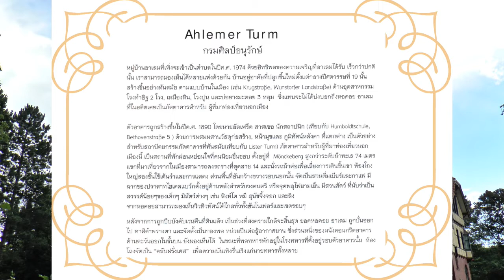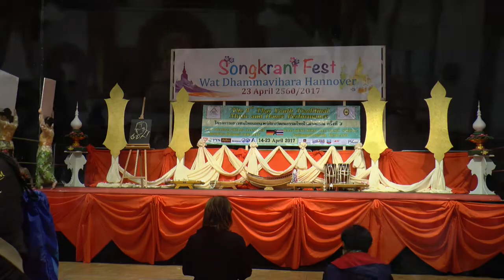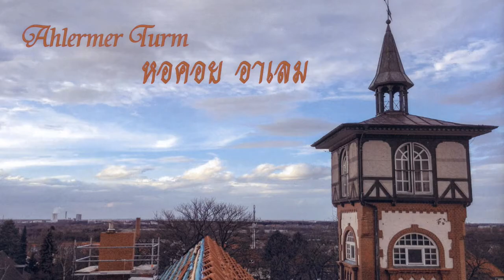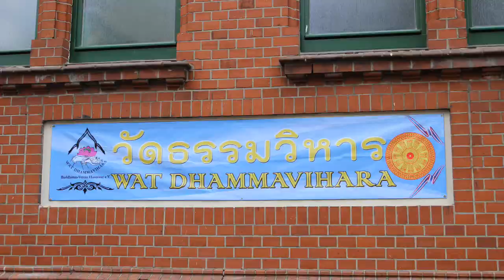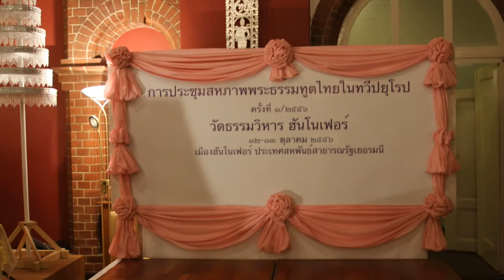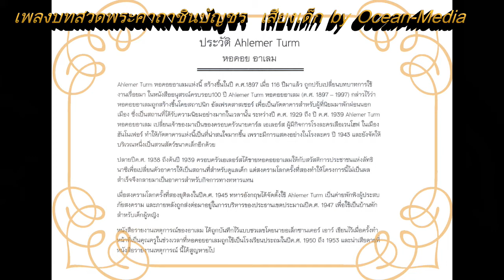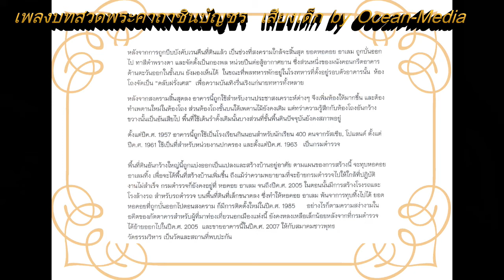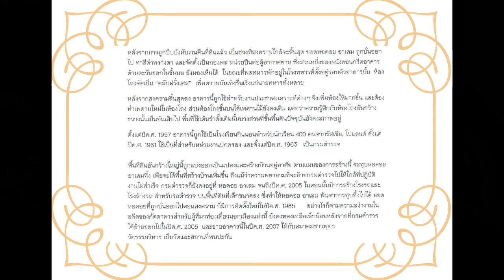[ Insider ] Chronik zum Ahlemer-Turm 1897ประวัติหอคอยอาเลม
ประวัติหอคอยอาเลม ตอนนี้เป็นที่วัดธรรมวิหารฮันโนเฟอร์เยอรมัน
Meine Chronik zum Ahlemer-Turm 1897 [ Version 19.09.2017- Audio etwas lauter] Ein kleiner Rückblick zum 1897 erbauten Ahlemer Turm , heute seit 2007 auch Sitz des thailändischen Tempel , Wat Dhammavihara Hannover, วัดธรรมวิหาร ฮันโนเฟอร์ เยอรมัน. Ab etwa Minute 10 wird die Chronik auch zu einem Musikvideo [ Buddhist-Song-Phra KathaChin- NabanChorn/von Ocean Media Thailand/เพลงบทสวดพระคาถาชินบัญชร เสียงเด็ก] Gezeigt werden einige Kurze Videoausschnitte und Fotos aus den Jahren 2012 bis 2017.